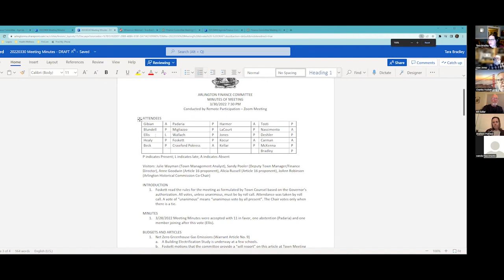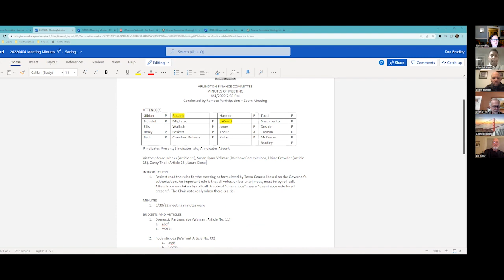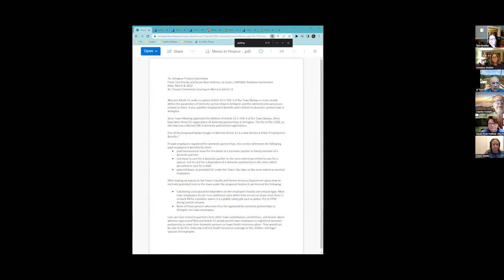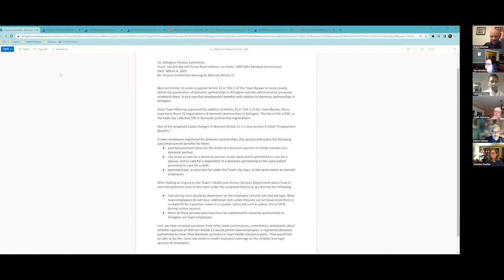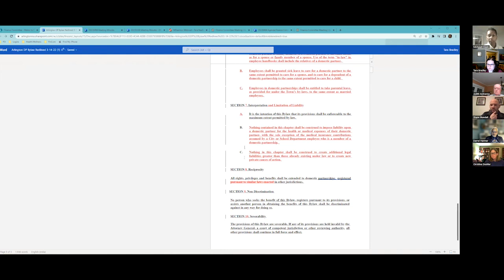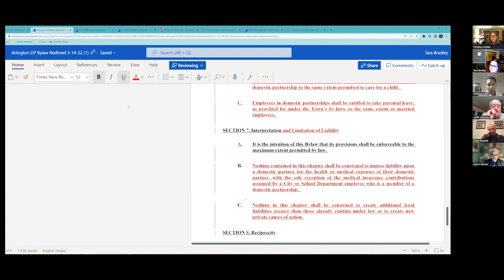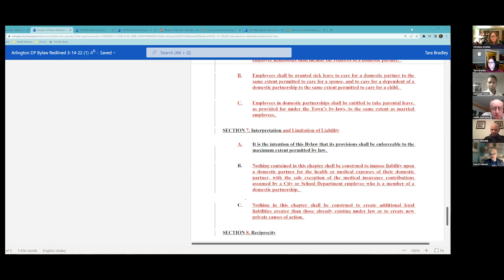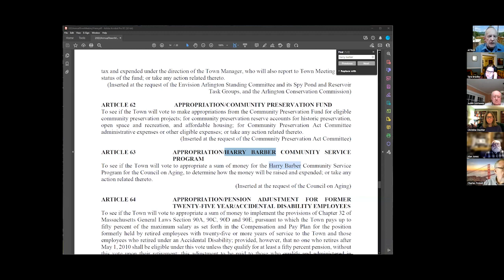Finance Committee Meeting - April 4, 2022